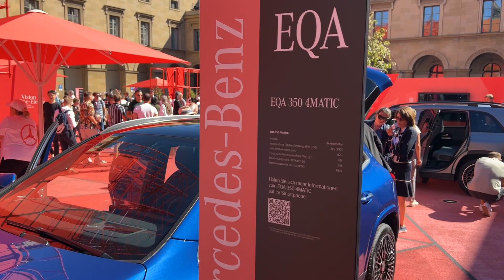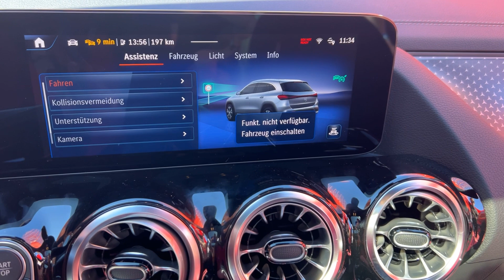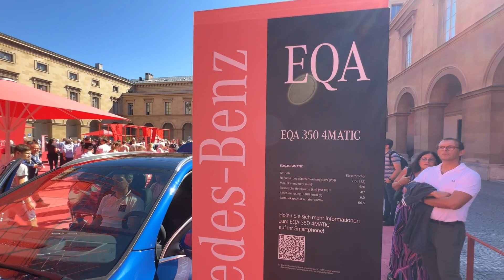2024 Mercedes EQA 350 4Matic Interior And Exterior IAA Mobility 2023 Munchen